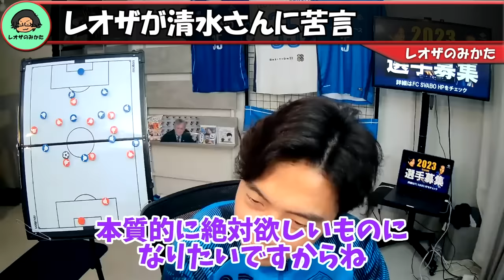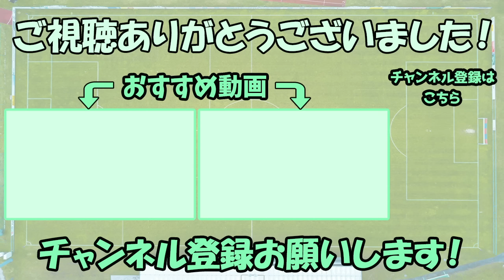【レオザ】レオザが徹底討論chでの清水さんに苦言！手越くんの方が...【切り抜き】